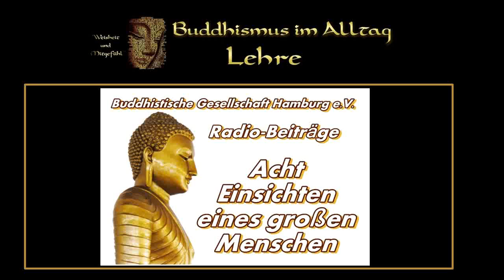Acht Einsichten eines großen Menschen - Buddhistischer Lehrtext